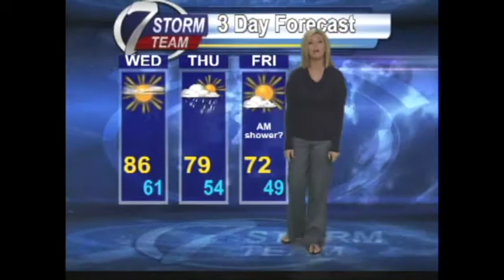Wednesday Morning Forecast: Sept. 12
Very nice day for your Wednesday. Temps in the mid to upper 80s!